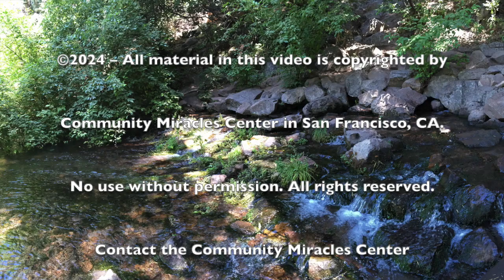04.28.24 "Forgiveness Is an Action / We Need to Actually Do It" with Rev. Tony Ponticello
Every ACIM student knows that forgiveness is a key issue in the discipline. Forgiveness is a key issue in healing. All healing is ultimately reducible to forgiveness. Since ACIM tells us, "Sickness is but another name for sin." (OrEd.WkBk.356) we should be able to substitute the words "sin" and "sickness" for one another. Let's see how that works. Here's a passage to try it with, "Forgiveness turns the world of sin into a world of glory, wonderful to see." (OrEd.Tx.26.26) Substituting "sickness" for "sin" we get "Forgiveness turns the world of [sickness] into a world of glory, wonderful to see." (OrEd.Tx.26.26) Sounds good! I choose to see a world of glory instead of a world full of sickness, so I will forgive the perception of sickness everywhere it appears, wether that appearance is in my own body, or out there in my world somewhere.

What does it mean to forgive sickness? First it means to recognize it, and know that it is not of God. Second it is to turn that perception over tho the Holy Spirit and ask for its correction. That takes an active act of mental doing. It doesn't mean just thinking about doing it. It means actually doing that. It means saying to yourself, "Holy Spirit, I know this appearance of sickness is not aligned with God so I do not want it. I am giving it to you, and I ask for a new, God aligned perception instead." "We are therefore embarking on an organized, well-structured, and carefully planned program aimed at learning how to offer to the Holy Spirit everything you do not want. He knows what to do with it." (OrEd.Tx.11.23) Then we wait for Holy Spirit to give us this new perception of glory. When we receive it, we embrace it as ours. That's forgiveness. Nothing else truly qualifies. And that new perception – it will be glorious!

21 min.